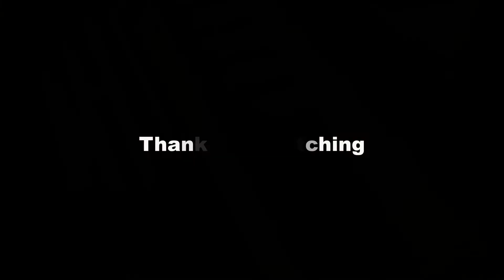X-Carve CNC Router Modifying Drag Chain or Chainlink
In this video ,I show how I modified my Drag Chain-link, on my X-Carve CNC Router.  Using a piece of steel from Home Depot